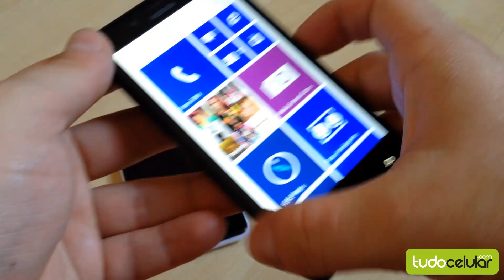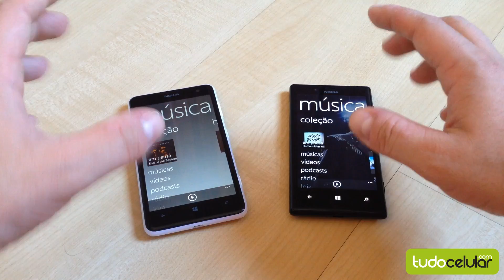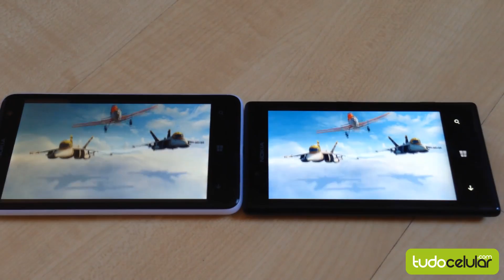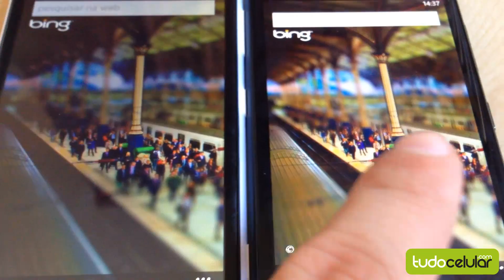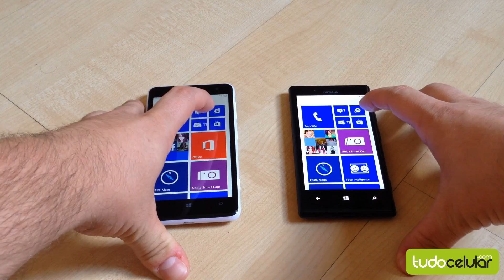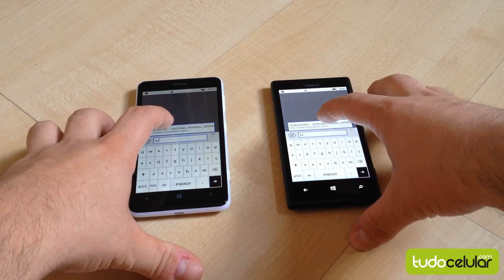Comparativo: Lumia 625 vs Lumia 720 | Tudocelular.com